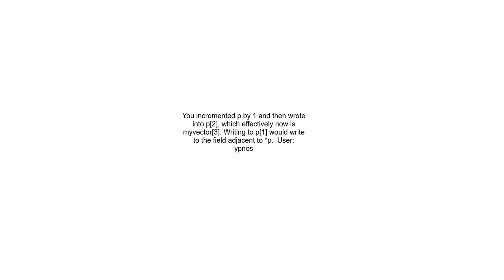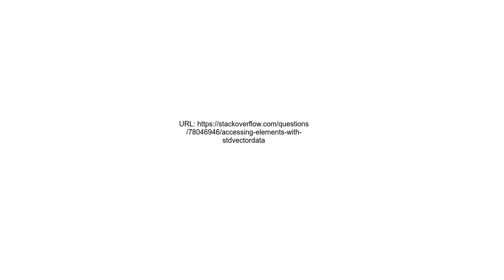Accessing elements with stdvectordata